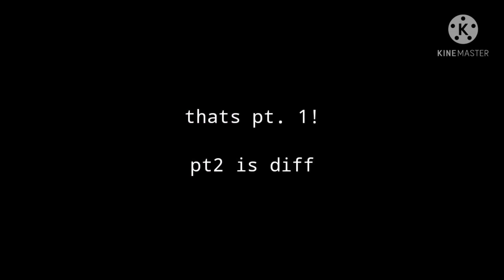•| krew's funny moments pt 1|•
Og video of funneh^

from:Quinn